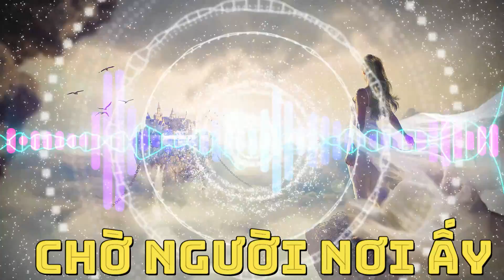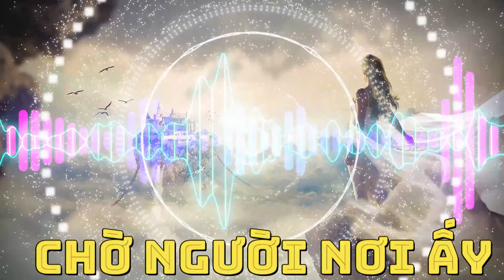CHỜ NGƯỜI NƠI ẤY - REMIX.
Chờ Người Nới Ấy · Uyên Linh · remix Mai Chí Trung

Artist: Mai Chí Trung

Tác Giả: Huy Tuấn
Lyrics:
Ngồi lại nhấp chén say
Lắng trong lòng mình những đắng cay
Ngày dài thấm thoắt rơi
Muốn quên đi những phận bèo trôi.

Ngọc ngà cũng mấy phen
Lấm trong bùn hoài cũng thấy quen
Ngồi buồn ngó gót sen
Trách sao cõi đời này đỏ đen.

[ĐK:]
Chờ người nơi ấy
Về đây mang theo những dấu yêu
Chở che cho nhau những đêm lạnh lùng

Chờ người đâu thấy
Người còn hoài xa cách xa
Một mình trong đêm lắng nghe gió than.

* Vì lời ai hứa
Một ngày dìu em bước đi...
Tìm về nơi xa phút giây yên bình

Đầu non cuối gió
Người còn là mây viễn du
Để lại đằng sau tiếng ai thở dài.

😔There are times when you are tired, you want to find peaceful moments, immerse yourself in soothing music...

** If there is any problem related to copyright, please send your email to together to agree on a solution. Thanks for the cooperation from you